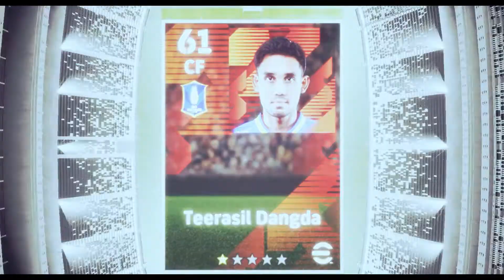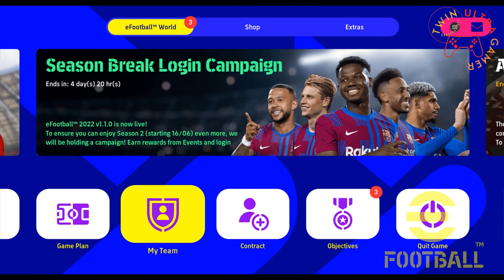eFootball 2022 NationTeams Dreamteam Owen where are you??? โอเว่นนายอยู่ไหน?